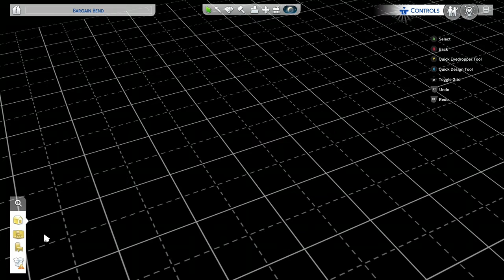No Mic, Just Sim Chatter | Sims 4 (Stream Vod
Wanted to make a short stream to show off some new stuff to the co commentators and anyone who wanted to see. we were feeling rather moot after the Ori stream that we wanted to just relax, so no talking, just little fun with the sims. Occasionally does relaxing no talk streams and just type with chat